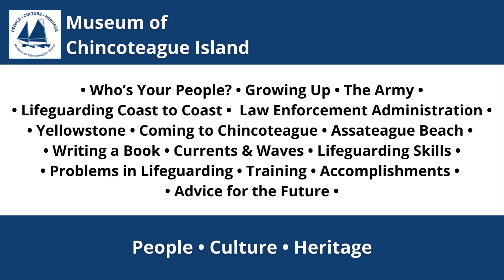Richard Baker Oral History | Chincoteague Island Life History Project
Interview between Linda Ladas and Jeff Clark with Richard Baker on August 26, 2015 at Richard Baker's home.

Part of the Chincoteague Island Life History Project.

The content of oral history interviews is personal, experiential, and interpretive because, by its nature, it relies on the memories, perceptions, and opinions of individuals. Interviews should not be understood as statements of fact or opinion endorsed by the Museum of Chincoteague Island.

Videography by Estelle Elliot
Edited by Theresa Petroni-Conaway
Transcribed by check back later!
Thumbnail Photograph courtesy of Richard Baker